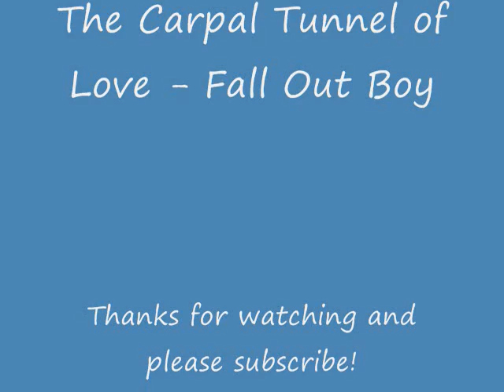Exploring Wetlands and Dun Morogh Mountain's Secret Locations 3.3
I do not take credit in finding any of these locations. All of the gameplay content shown is owned by Blizzard entertainment, none of the gameplay content is owned by me.

You CAN NOT get banned for going to these places, but you may get teleported by a GM 500 feet in the air in silithus if they catch you :P

This is all on a retail server and none of it is hacked, anyone with the requirements (and a 100% speed mount) can do this

I will be posting more videos in the future

Programs used: Wegame video recorder, Windows Movie Maker